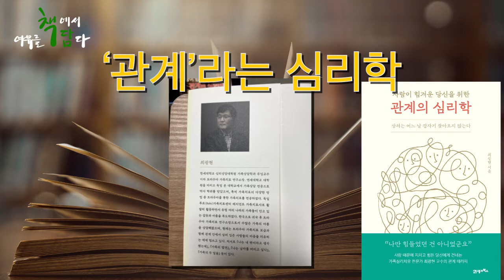[관계의 심리학 ㅣ 상처는 어느날 갑자기 찾아오지 않는다] (책담추천. 오디오북)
구독📌 과 좋아요👍🏻 는 힘이 됩니다~ 🙏🏻🙏🏻

· 제 목 : 사람이 힘겨운 당신을 위한 관계의 심리학
· 지은이 : 최광현
· 출판사 : 21세기북스 (출판사로부터 낭독허가를 받았습니다.)

  이 책의 저자 최광현님은 한세대학교 심리상담 대학원 가족상담학과 주임교수이자 트라우마 가족치료 연구소장입니다. 특히 가족치료의 다양한 방법 중 트라우마를 통한 가족치료를 전공했다고 합니다.  저서들도 가족과 관련된 책 '가족의 발견', 책담에서도 얼마전에 낭독한 '가족의 두 얼굴'이 있습니다.
  사람 관계에 가장 기본이 되는 가족. 저자는 오늘날 한국 사회는 가족문제에 관해서 심각한 위기에 처해 있다고 말합니다. 사실 행복한 가정을 이루겠다는 꿈은 그 어떤 꿈 보다도 도달하기 힘든 경우가 많고, 노력만 갖고 되는 것은 아니기에 그 방법을 배워야 한다고 합니다. 행복한 결혼 생활, 나아가 원만한 대인관계를 위해 현명하게 갈등을 예방하고 대처할 수 있는 방법, 즉 관계심리학에 대한 내용을 이 책에서 말하고 있죠.
  우리는 보통 타인에게는 친절하고, 관대하지만 가장 가까운 가족에게는 그렇지 못한 경우가 많습니다. 매일 보는 가족이라 서로 제일 잘 안다고 생각하지만, 막상 자세히 들여다 보면 가족만큼 가족을 모르는 관계가 또 있을까요? 저 역시 저희 아이들에 대해 얼마나 알고 있을까...생각해보면 자신이 없습니다. 누군가 그러더군요. 엄마가 우리 아이에 대해서 제일 모른다고...가족간의 수많은 갈등을 해결할 수 있는 방법은 상대방의 입장에서 생각해보고, 느끼며 소통하는것이 아닐까 싶습니다.
  책의 말미에 저자도 말합니다. 상대방의 입장에서 생각하고, 느끼는 '역지사지'의 자세. 관계의 변화를 위한 새로운 관점은 그냥 저절로 생겨나지 않는다구요. 역지사지는 공감의 자세를 통해 도달할수 있다고 말입니다.

  다양한 사례를 중심으로 쉬운 설명과 조언으로 공감을 불러 일으킬수 있게 저술된 이 책에서 저는 제가 가장 관심있게 읽었던 6강, 갈등을 해결하는 가장 오래된 방식-희생양 부분을 낭독해 드리겠습니다.
부모들이 자녀들에게 흔히 하는 말과 행동...그게 아이들에게 얼마나 큰 영향을 줬을지 반성을 하게 되는 계기가 되었습니다.

  잘 들어주시고, 행복하세요. 😊